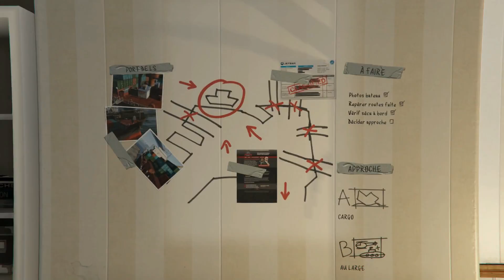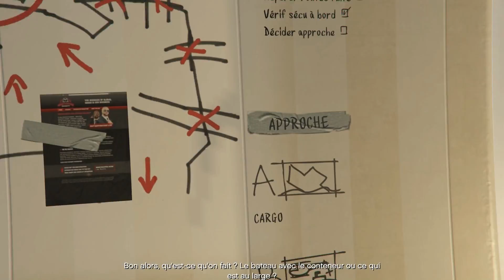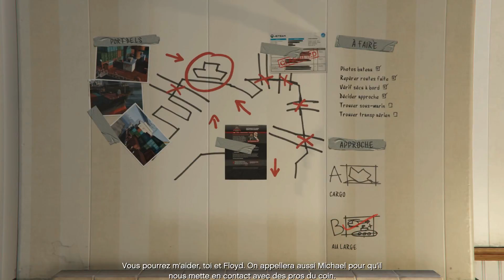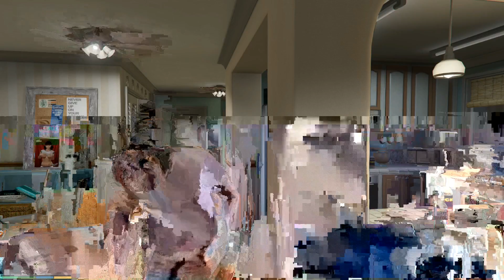Gami et ça travail pour du plaisir! GTA5 PC (Histoire) Ep.9 (1080p)